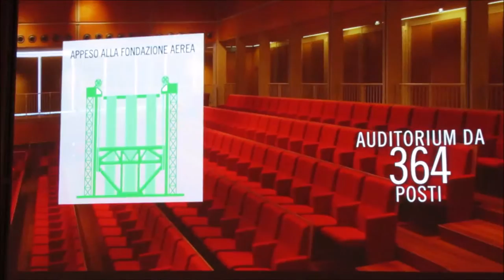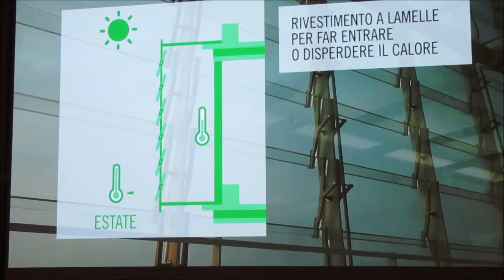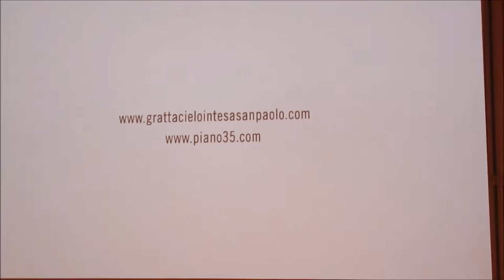Vlog - Grattacielo Intesa san paolo Torino || Jade93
SU DI ME:
Nome: Giada
Età: 23
Vivo: in provincia di Vercelli
Registro con: CANON Sx610 / HUAWEI P9LITE